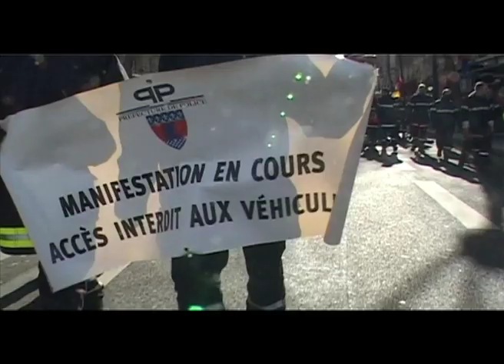Ville (Pays) JJ-MM-AAAA